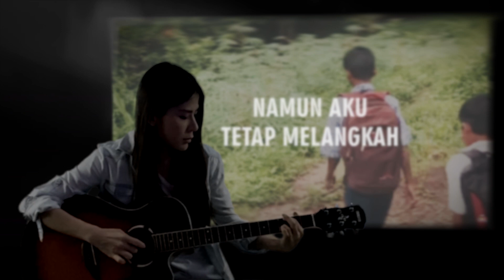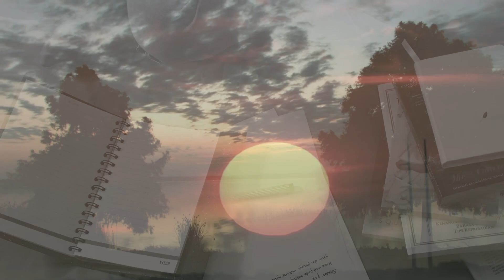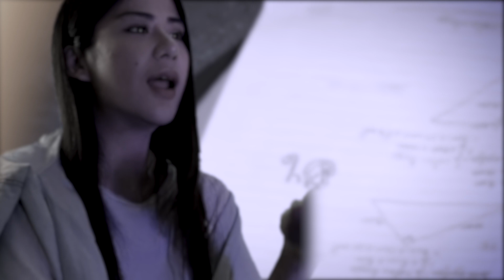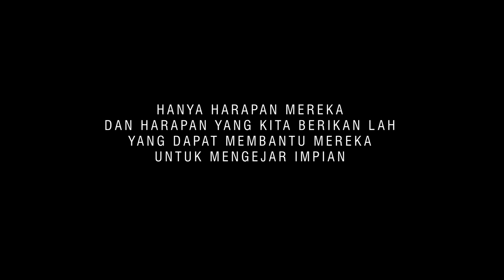Wina Natalia - Hai Aku (Official Music Video)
LYRIC

Selamat pagi aku
senyumlah dahulu
Kuyakin hari ini pasti kan baik

Kutau semua
beban dan sedihmu
Namun kupercaya kuatnya kamu

Melangkah
terbang tinggi, kepakkan sayapmu
Berlari
percayakan naluri diri

Hai aku hari ini
lakukan yang terbaik
yakin diri sendiri
tak ada yang tidak mungkin
Hai aku hari esok
tenanglah kau disana
Ku kan terus mencari
Cara untuk jadi lebih baik